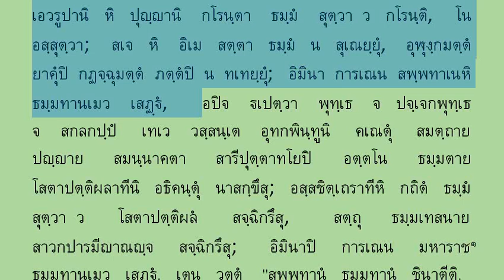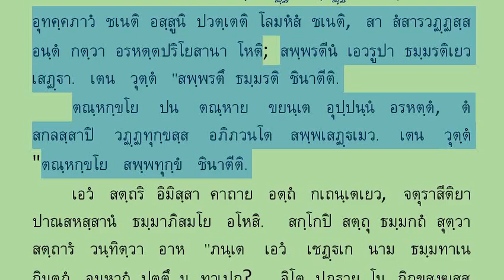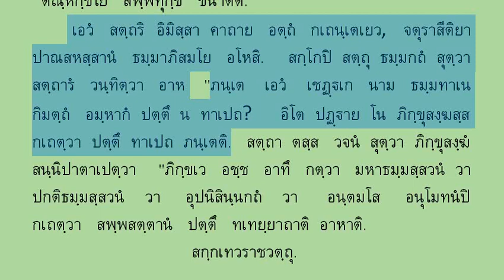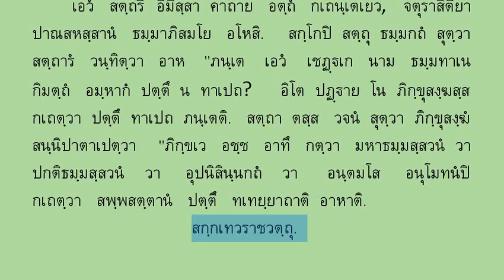810 สกฺกเทวราชวตฺถุ (แปลยกศัพท์)